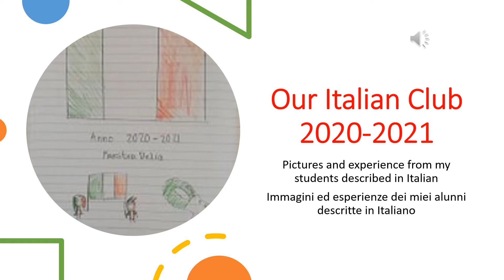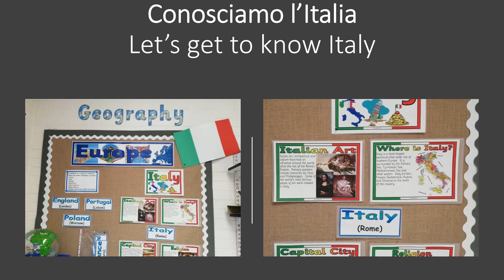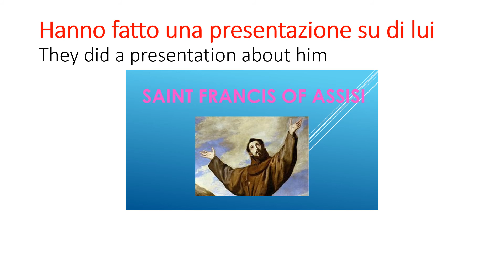Children in Italian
Here is some pictures and experiences from some of my students.
Thank you for your support and effort in learning Italian!
Grazie! Bravissimi!